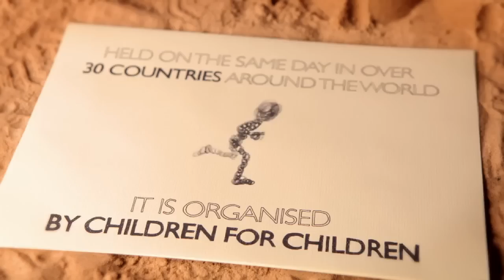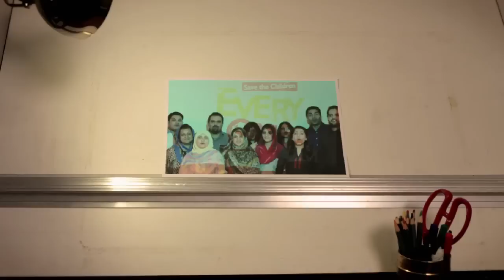Race for Survival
To mark World Food Day 2012, children around the world are organising the world's biggest children's race, the Race for Survival, aimed at raising awareness of child survival.Patrick Makau, the World Marathon record holder, said "Please, let's all together, make sure no child is born to die."